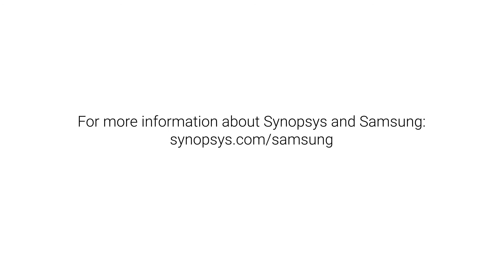Samsung and Synopsys SNUG 2018 Collaboration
Robert J. Stear,  Sr. Director at Samsung discusses his company’s close collaboration with Synopsys prior to SNUG Silicon Valley 2018.